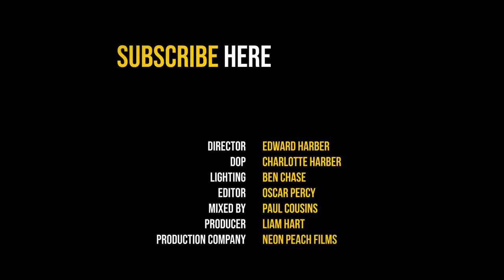Son Little ‘Hey Rose’ - The Blues Kitchen Presents...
Son Little is an American soul and blues musician from Pennsylvania.

Since 2004, he has worked with The Roots, RJD2 and Mavis Staples.

His new LP titled ‘Aloha’ is slated for release in January 2020.

Son Little performs a version of ‘Hey Rose’.